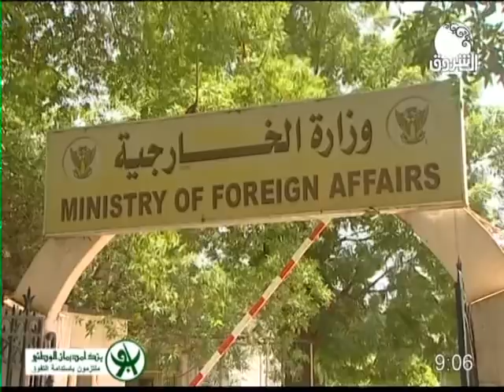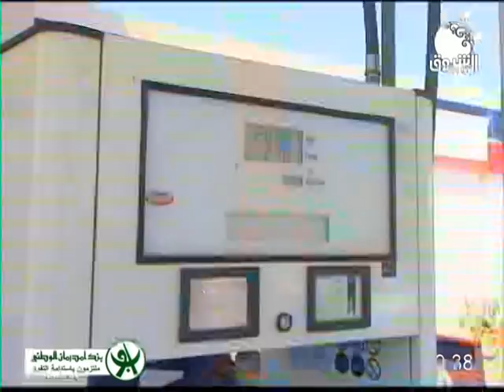السودان هذا المساء ـــ 11 مايو 2020